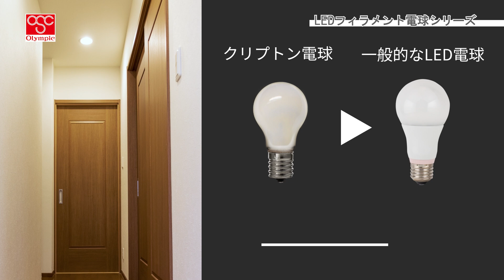LEDフィラメント電球 THE Real Classic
LED電球でありながら、白熱電球のようなレトロでノスタルジックなイメージでご使用いただけるLEDフィラメント電球です。
グローブにはクリアガラスを使用し、昔ながらのヴィンテージな電球デザイン。LED電球なのでお部屋のイメージを大切にしつつ省エネ性も両立させることができます。
エモーショナルな光でノスタルジックなお部屋の演出に！